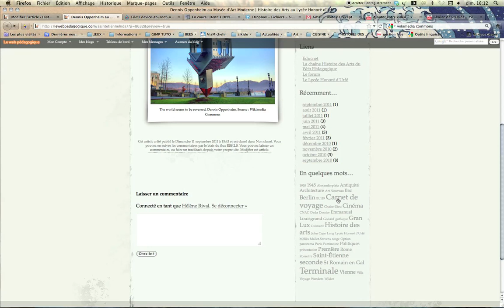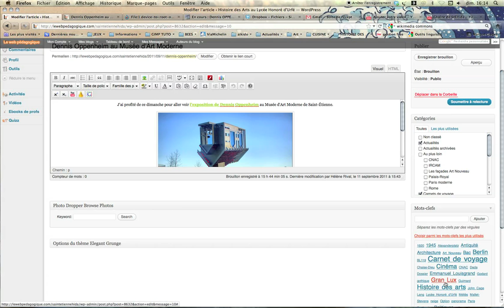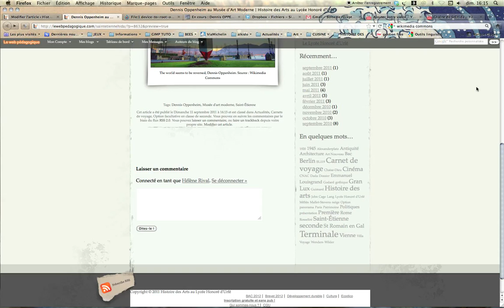05 - Comment répertorier son article.mp4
Comment faire en sorte qu'on trouve votre article en navigant sur le blog ?  Passez en mode 720p et plein écran pour plus de lisibilité.